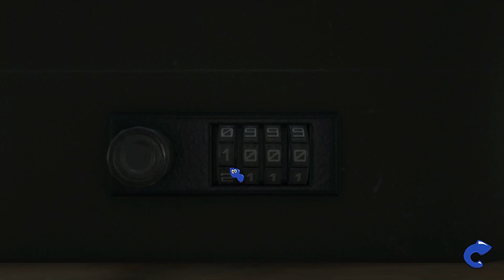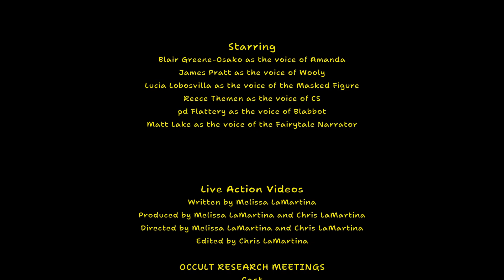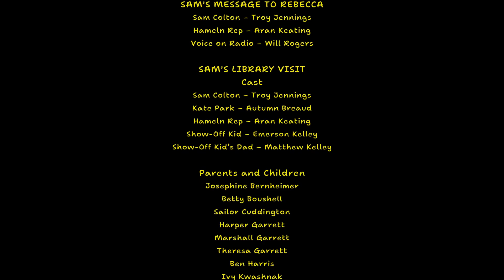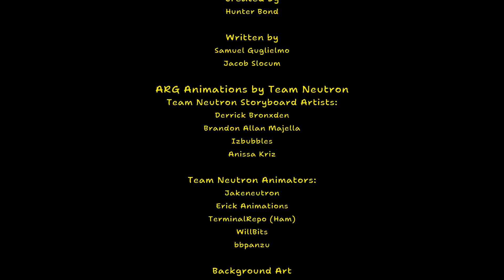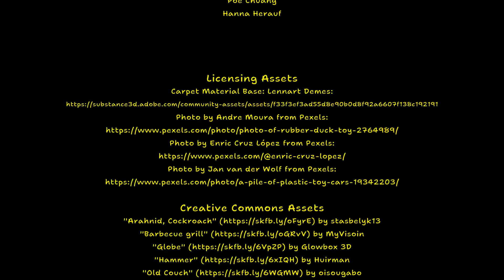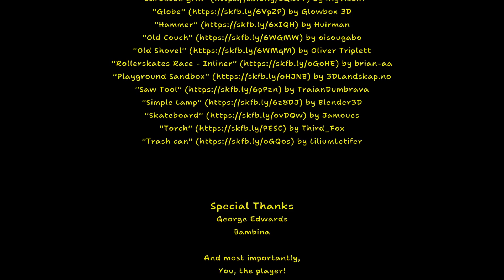Amanda the Adventurer 2: True Ending Guide (No Commentary)